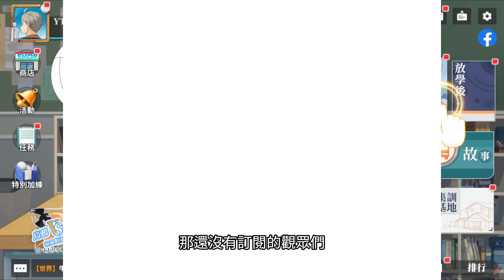潛能的重要機制、有些屬性根本刷不到！別把寶物當廢物｜搞懂一切是關鍵｜所有玩家皆可參考｜排球少年!! FLYHIGH /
魔儲 200元好康折價券來囉！ 記得輸入"chitui"讓小弟也分一杯羹 感恩

青葉城西高中716
FLYHIGH714
Oikawa

00:00 前言
00:48 屬性介紹
03:53 潛能的"生成規則"